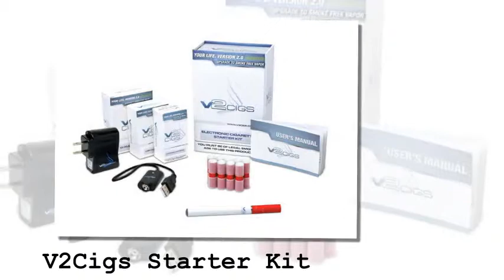Best E Cigarette Starter Kits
E-Cigarette is a great alternative to smoking deadly substance, there are countless brands that offers e-cigarette Statrers kit, each one is differentiated by the price and the quality. Always go for the best starters kits, low quality e-cigarettes starters kit will revert you back to smoking again. Normally the expensive brand will offer more pleasure of vaping but this is not the case always, you can have a pleasant experience with any top best brands regardless of the price. You can also save money on your purchase by following these links

Song: "You and I" | Zeds Dead & Omar Linx